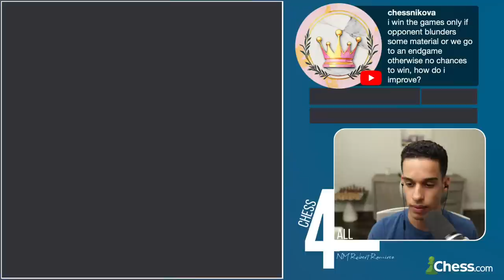destroying CHESS players (a)Live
I’m accepting challenges on chess.com and you know it :) This is the reason why the site is crashing!

My Book Recommendations:

100 endgames you must know